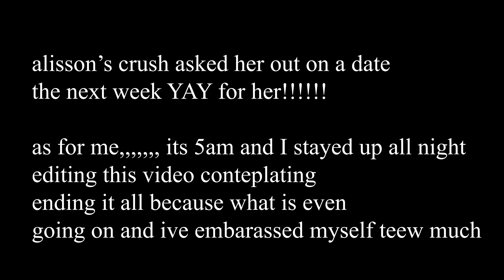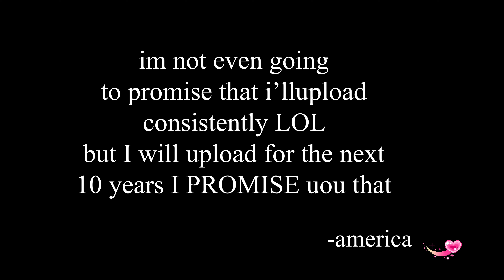pretending to be a model in LA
TY 4WATCHINGG :DDDDDD